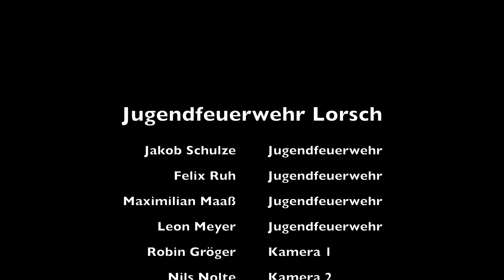Strahlrohre und ihre Funktion "Kurz Erklärt - Feuerwehrtechnik" |Jugendfeuerwehr Lorsch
In diesem Video stellen wir euch die unterschiedlichen Strahlrohrarten vor und zeigen sie euch in Aktion.
Bei Fragen einfach in die Kommentare schreiben.

Hey! Cool das du dir unser Video angeschaut hast.😎
Wir freuen uns über ein Kommentar und Like 👍 von dir.
Und aktiviere am besten noch die Glocke 🔔 um keine weiteren Videos mehr zu verpassen.